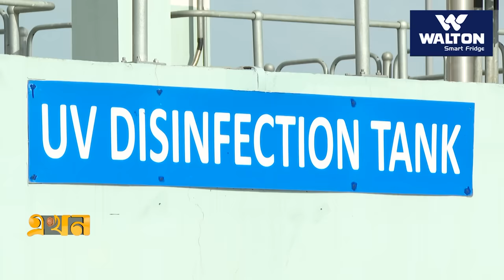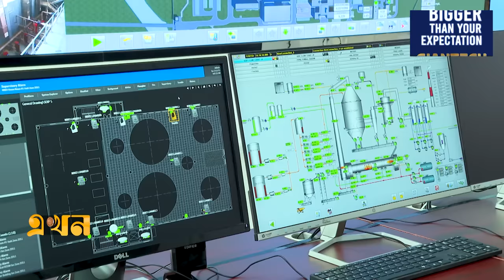ঢাকায় নতুন প্রজন্মের পয়োবর্জ্য শোধনাগার | DHAKA SEWAGE PLANT | EKHON TV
নতুন প্রজন্মের পয়োবর্জ্য শোধনাগার যুগে ঢুকছে বাংলাদেশ। খিলগাঁওয়ের দাশেরকান্দিতে নবনির্মিত স্যুয়ারেজ ট্রিটমেন্ট প্লান্ট শুধু পয়োবর্জ্য থেকে পানি শোধন করবে না, বাণিজ্যিকভাবে ফ্লাই অ্যাশে পরিণত করবে পানিতে মিশে থাকা কঠিন বর্জ্যকে।

Our Office Address:
EKHON TV
City Park Lane
19, Hatkhola Road, Wari
Dhaka-1203
Bangladesh